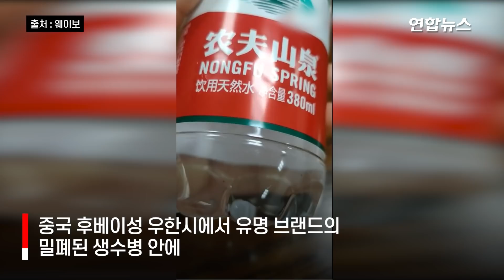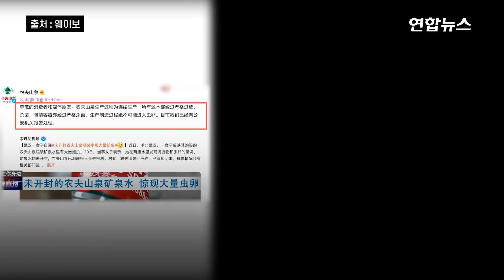뜯지도 않았는데…중국 생수에서 구더기 둥둥 / 연합뉴스 (Yonhapnews)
뜯지도 않았는데…중국 생수에서 구더기 둥둥
    (서울=연합뉴스) 뜯지도 않은 생수에서 다량의 구더기가 발견돼 논란이 커지고 있습니다.

    25일 중국 매체들에 따르면 최근 20대 여성이 우한시의 오프라인 마트에서 구매한 생수병에서 다량의 구더기가 발견되었는데요.

    그가 구매했던 생수는 중국에서 '국민 생수'로 불리며 중국 전역에서 판매되는 농푸산취안 제품인 것으로 확인됐습니다.

    논란이 커지자 농푸산취안 측은 같은 날 제조된 생수에 대해 긴급회수 명령을 내리고 관할 공안국에도 진상을 조사하도록 신고한 상태인데요.

    농푸산취안 측은 SNS 계정을 통해 "제품을 생산하는 모든 과정에서 살균과 필터링이 엄격하게 실시된다"며 "이물질이 침투하거나 살아남아서 제품에 문제를 일으킬 가능성은 사실상 없다"고 강조했습니다.

    하지만 논란의 영상은 계속 확산하며 불신을 키우고 있는데요.

    영상 : 웨이보